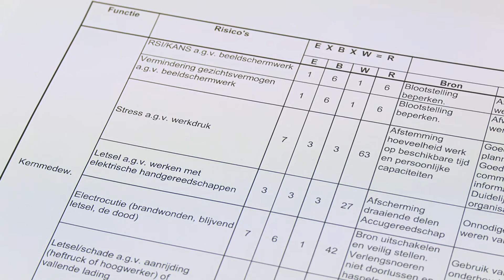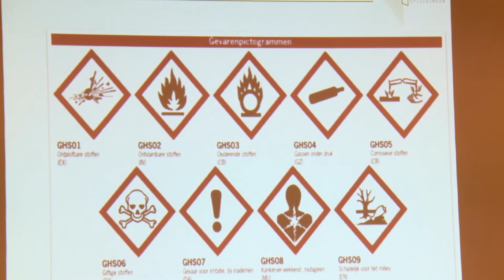Apply Advies en Opleidingen item Doe Maar Duurzaam! RTL7 S05E15 4 december 2016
Apply Advies en Opleidingen is een instelling die zowel advies als opleidingen verzorgt op het gebied van veilige werkomgevingen. Bij Apply Opleidingen worden individuen tot professionals opgeleid die veiligheid binnen bedrijven creëren en waarborgen. Vanuit de afdeling Apply Advies worden management en medewerkers van bedrijven ondersteund bij het optimaliseren van veilige werkomstandigheden.
Bij Doe Maar Duurzaam! vertelt Rob van de Walle over de opleidingen en adviezen die Apply verzorgt.